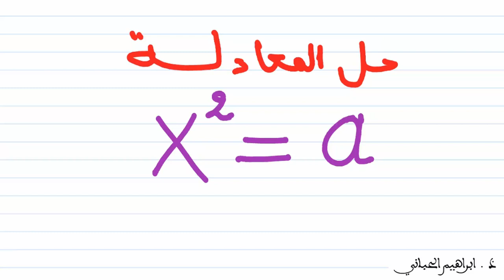د 03 | الجدور المربعة | حل معادلة |01